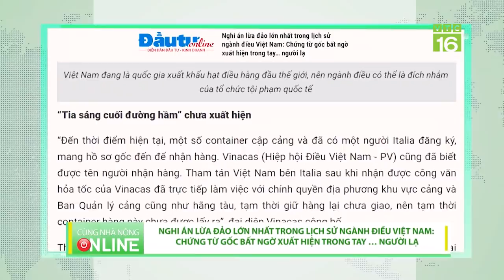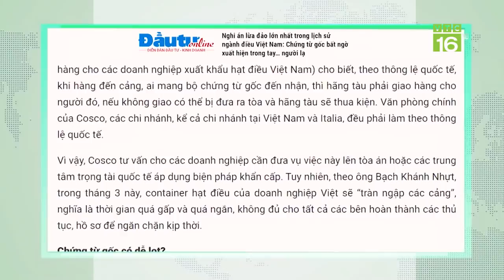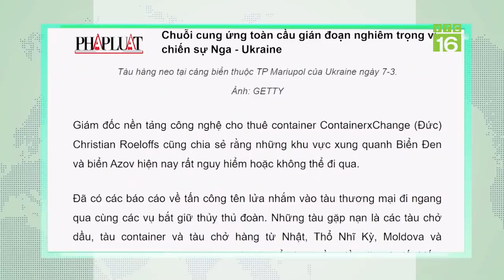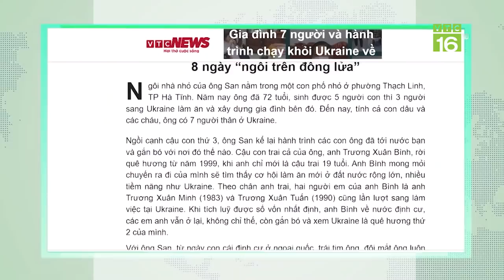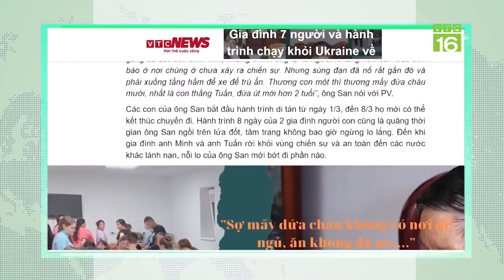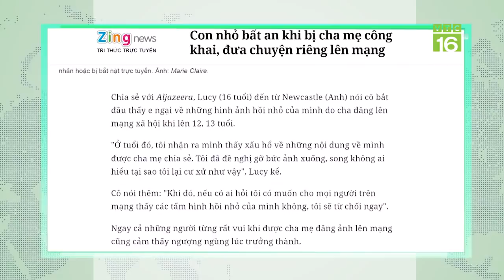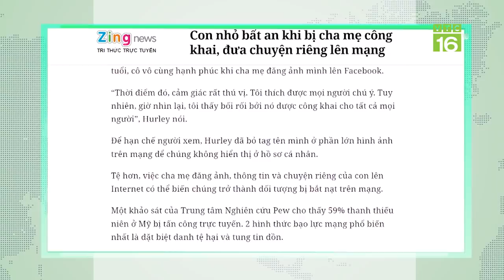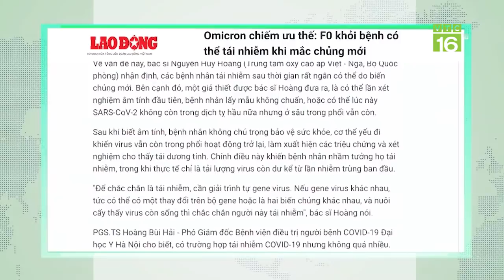Nghi án lừa đảo lớn nhất trong lịch sử ngành điều: Xuất hiện chứng từ gốc | VTC16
VTC16 |  NGHI ÁN LỪA ĐẢO LỚN NHẤT TRONG LỊCH SỬ NGÀNH ĐIỀU VIỆT NAM: XUẤT HIỆN CHỨNG TỪ GỐC
Trong công văn hoả tốc Hiệp hội Điều Việt Nam (VINACAS) gửi Đại sứ quán và Thương vụ Việt Nam tại Ý về việc có khoảng 17 doanh nghiệp xuất khẩu nhân điều bị lừa và có nguy cơ mất trắng cả trăm triệu USD. Trong lịch sử hơn 30 năm giao dịch quốc tế đây là lần đầu tiên nhiều doanh nghiệp đồng loạt bị cú lừa lớn như vậy. Đáng chú ý là trong “nghi án” các doanh nghiệp xuất khẩu hạt điều Việt Nam bị lừa mất 36 container hàng xuất khẩu vì hồ sơ gốc “bốc hơi” đã xuất hiện người nước ngoài mang chứng từ này tới nhận hàng.